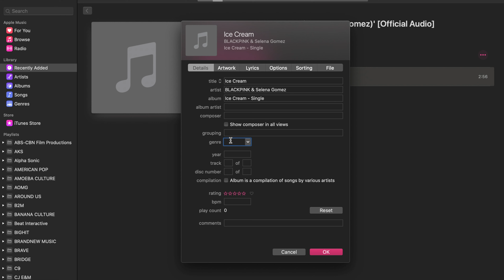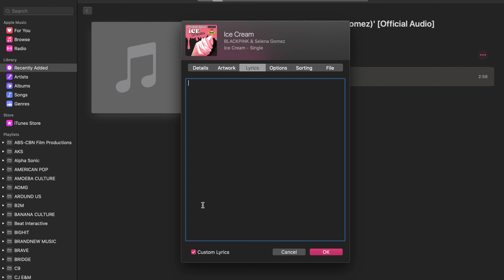HOW TO DOWNLOAD MUSIC TO ITUNES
Here's a tutorial of "HOW TO DOWNLOAD MUSIC TO ITUNES"

You are much welcome

I am sorry iTunes